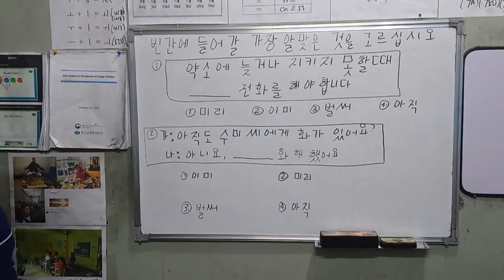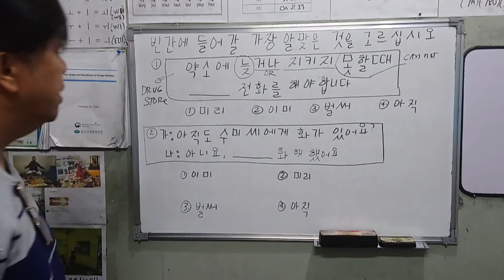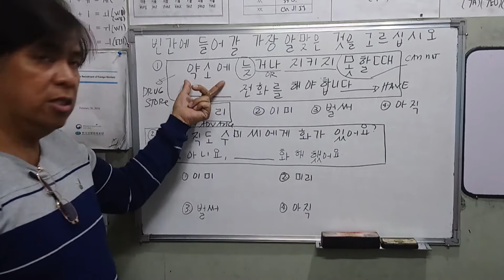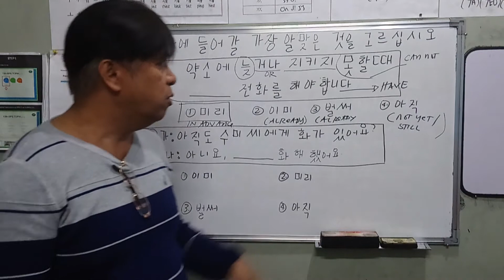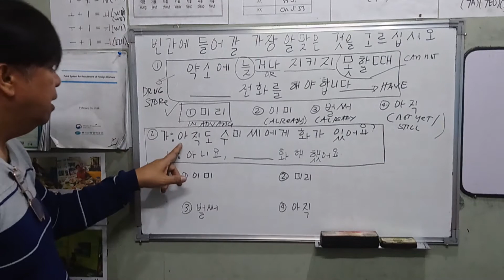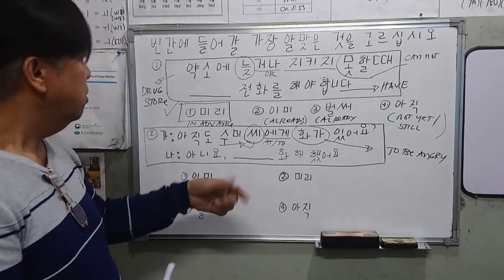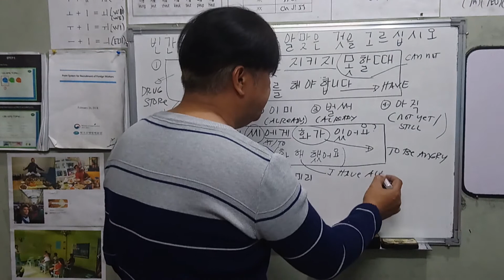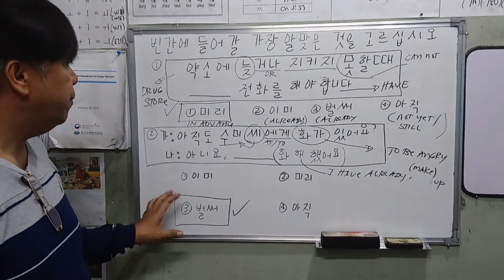FILL IN THE BLANK TEKNIKS 3